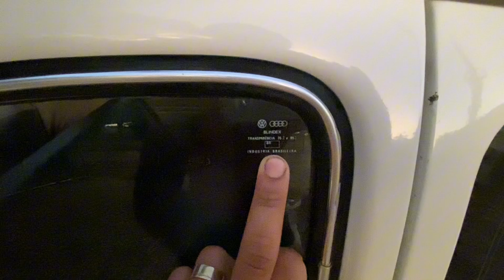FUSCA 83 VIROU RELÍQUIA 😍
Fusca do coroa , uns 20 anos com ele